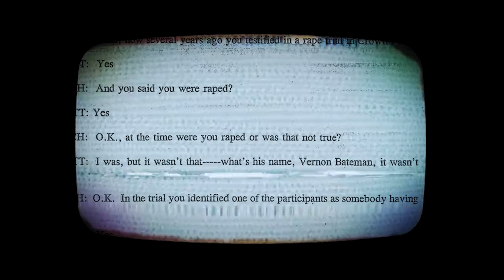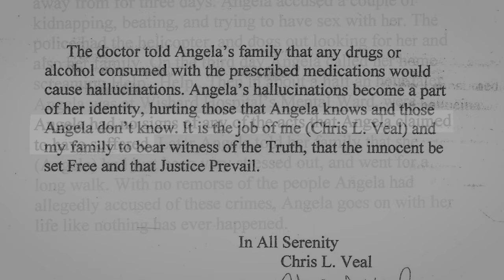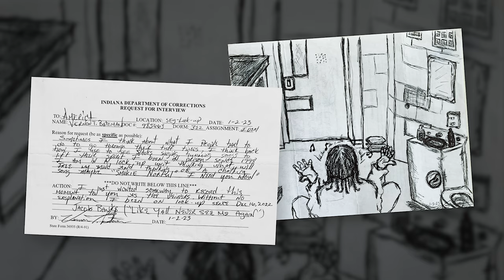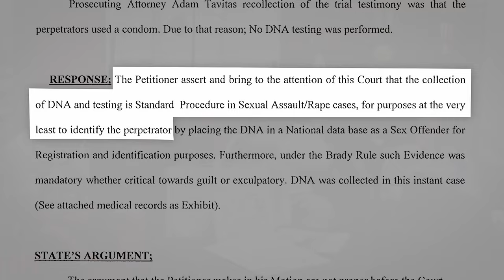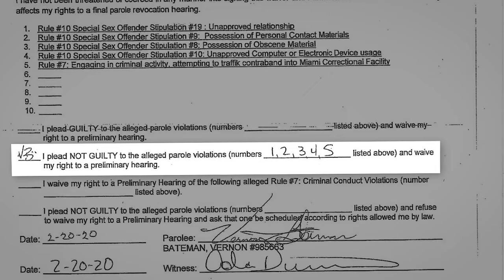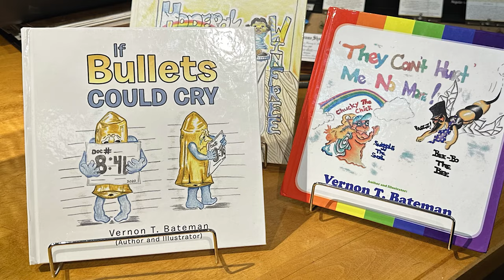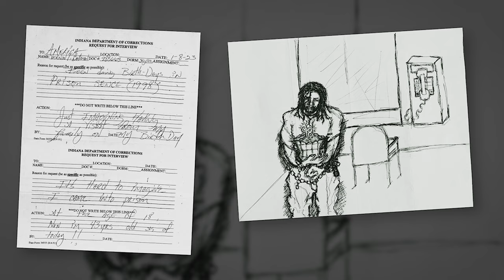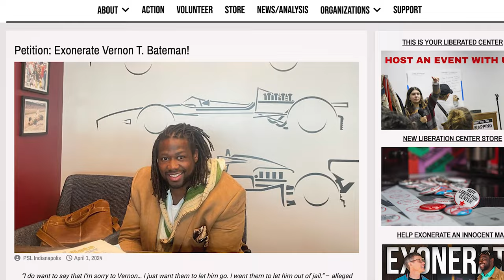16 Years of Transformation: Vernon T. Bateman Records the Moment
Unjustly in and out of prison and solitary confinement, Vernon T. Bateman used prison issued rubber pens and 16 crayons—gifted from a friend who swallowed a pack of batteries to get them—to document his inner transformation, parent his child through prison walls with his children’s books, and more generally, to record the moment—capturing the horrendous and inhumane conditions inherent in the the U.S. prison system that he fought, and continues to fight, against.

This installation of Bateman’s documentary covers the years 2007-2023. During this period, Vernon takes point in his legal battle and catches the prosecution in a lie when they fail to produce the rape kit that would produce exculpatory evidence. Instead, they make the verifiably false claim that no rape kit was ever collected. While Vernon fights his original wrongful charges, he also must battle conspiratorial accusations from an internal affairs officer, abuse of power at the hands of his parole officers—including fabrications of both parole violations, and new felony charges that put Vernon back in prison—and vile, repressive conditions in lockup.

Keep Vernon in the fight with us by sharing his story and signing his petition!

Video written, directed, edited, and produced by the Indianapolis Liberation Center and its organizers:
Aubrey Whiteman
Jay Grillo
Derek Ford

Special thanks to Vernon, Nora, Bro, Leon Benson, and the growing community that supports this campaign.